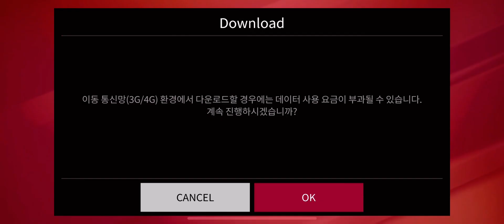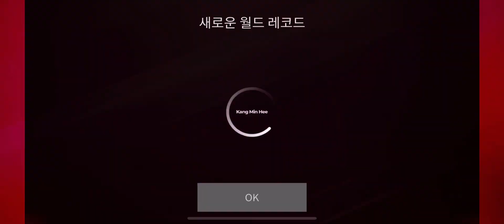[SuperStar BRANDNEW] BDC - MOON RIDER (hard mode 3 stars FSP)